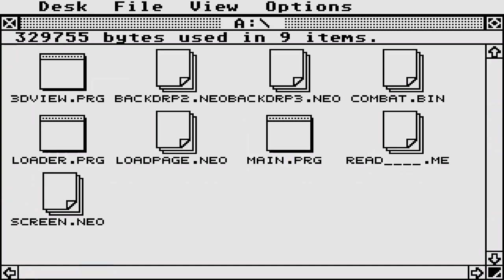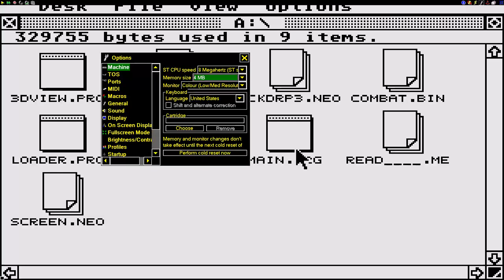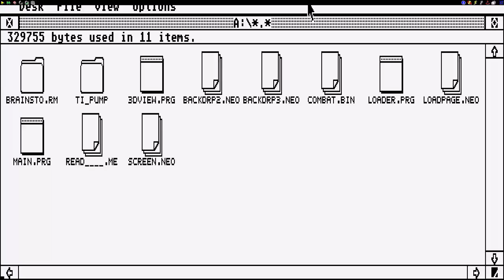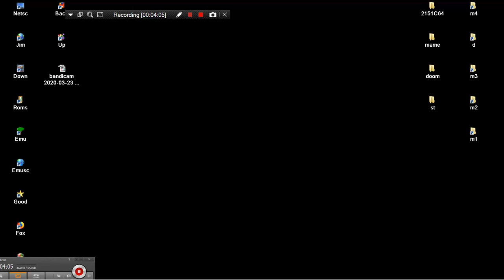STE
ATARI ST COMBAT ITS OPERATION WOLF CLONE By Lee A Briggs.mp4 BELOW THIS PARAGRAPH,YOU FIND MY FRIENDS YOUTUBE CHANNELS THAT HAVE VERY INTERESTING,RETRO VIDEOS,LONGPLAYS,EMULATION,MOVIES,MARTIAL ARTS ELEMENTS AND OTHER GOODIES.PLEASE VISIT THEIR CHANNELS

1) "GAME DEVELOPER" (GAME INTRO)
2) "GAME PUBLISHER" (GAME INTRO)
3) "MENU" DEVELOPER" (FOR ATARI ST GAMES - WHEN THE MENU STARTS)
4) TEAM WHO "CRACKS" GAME (INSIDE DECOMPACTER FROM ATARI ST OR IN THE AMIGA CRACKTRO)
5) VERSION OF UTILITY "CRACK TEAM" USES (AFTER GAME SELECTION IN MENU IN ATARI ST)
6) PROGRAMMER(S) WHO PROGRAMMED GAME (GAME START SCREEN, AND SOMETIMES EVEN IN "HIGH SCORE TABLE".

1) THE GAME EXISTS IN ONLY ONE VIDEO UPLOAD BUT THE UPLOADER "TALKS CONTINOUSLY",THEN THIS IS USELESS FOR ME AND I UPLOAD THE SAME GAME WITHOUT SPEECH
2) IF ANOTHER GAME UPLOAD (ONE ONLY VIDEO) IS FROM EXTERNAL "BAD" CAMERA WITH BAD SOUND,THEN I UPLOAD IT,AGAIN BECAUSE THE OTHER VIDEO IS USELESS...ETC ETC.WELL,FOR ME THESE GAMES ARE NOT "EXISTS" ON YOUTUBE
3) ALSO IF THE GAME HAS "FAKE" MUSIC SUCH AS FOR HYPOTHETICAL EXAMPLE OF "PACMAN" WHICH IN THE VIDEO YOU HERE INSTEAD GAME AND SAPLES "SAMANTHA FOX",THEN THE GAME IS USELESS,AGAIN,FOR ME.

INTERESTING